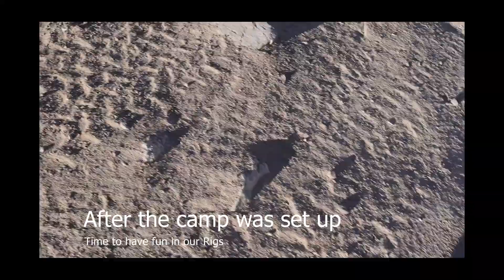Last Gorman Camping Trip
Little late, due to my computer having issues. Hope yall enjoy and as I say in the video, not many videos to expect till Winter. Thank you all for the support so far.

My Workout Bands: